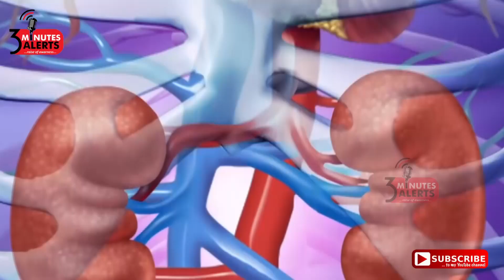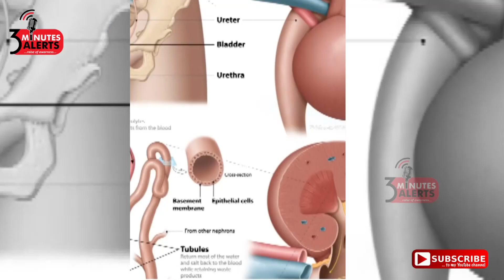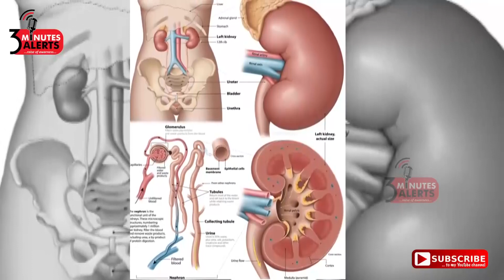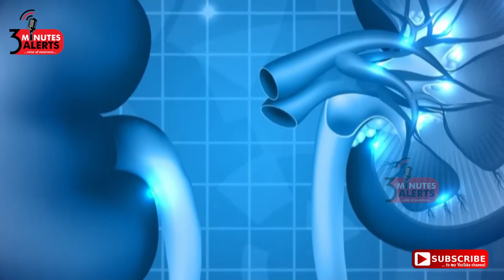உங்கள் சிறுநீரகம் நன்றாக வேலை செய்கிறதா /3 MINUTES ALERTS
சிறுநீரகம் நமது உடலில் உள்ள நச்சுகளை வெளியேற்றி ரத்தத்தை சுத்தம் செய்யும் வேலையை செய்கிறது. சிறுநீரகம் சரியாக வேலை செய்யவில்லை என்றால் ,ரத்தத்தில் நச்சுகள் கலந்து நமது உடல் ஆரோக்கியம் முழுவதுமாக கெட்டு விடும் .ஒருவரின் சிறுநீரகம் செயல் படவில்லை என்றால் ,ஏற்படும் பாதிப்புகள் மற்றும் அறிகுறிகளை பற்றி இந்த காணொளியில் பார்க்கலாம்.
kidney failure#symptoms#stages